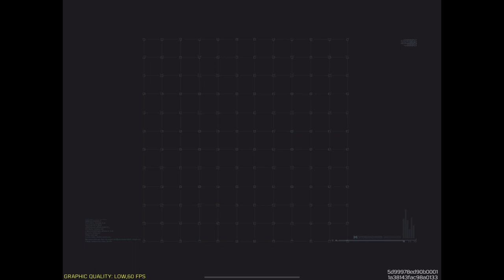Attempting to run Solo vs Squad in call of duty mobile (CODM)